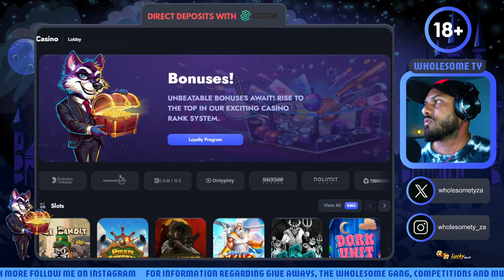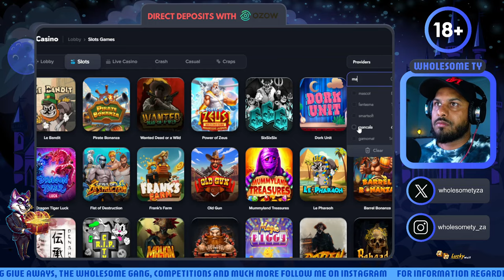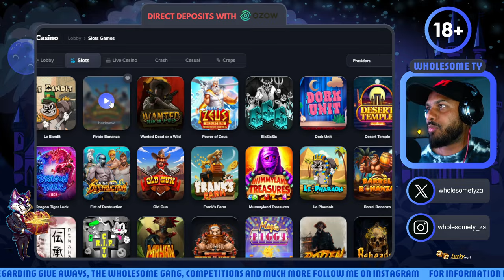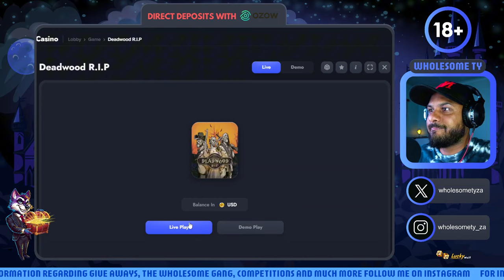You have to stay fighting | MW1000 Ep 7